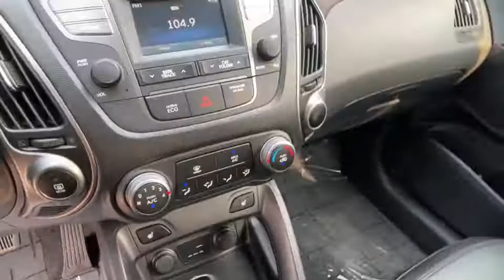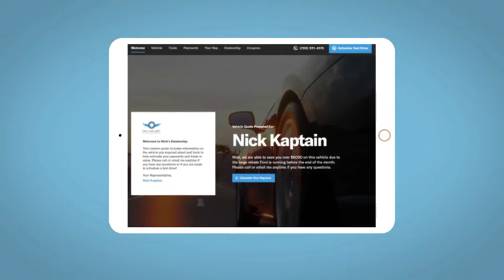2015 Hyundai Tucson Reno, Carson City, Northern Nevada, Sacramento, Roseville, NV FU008721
2015 Hyundai Tucson  - Stock#: FU008721 - VIN#: KM8JUCAG4FU008721